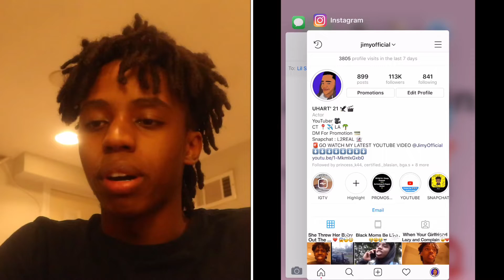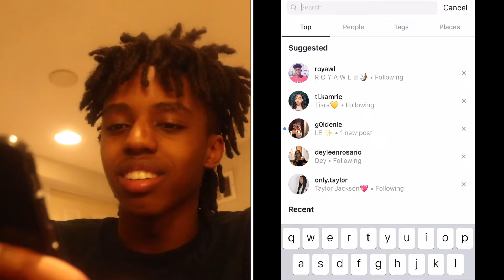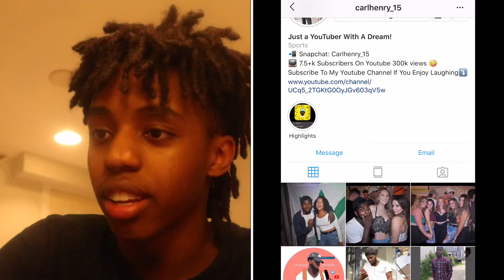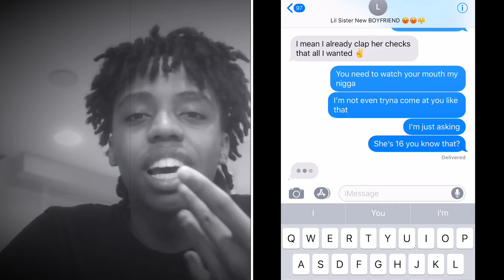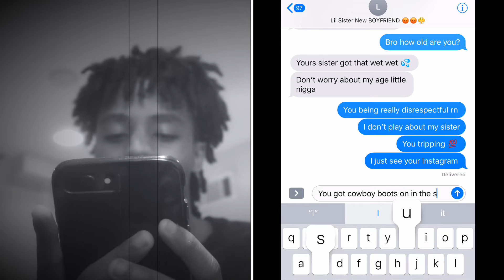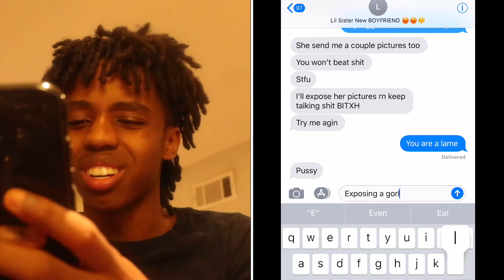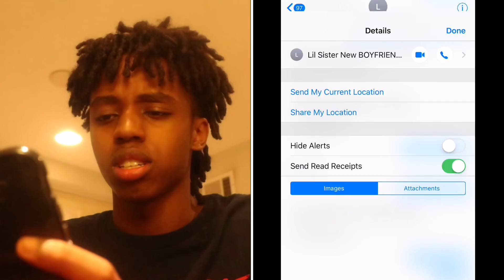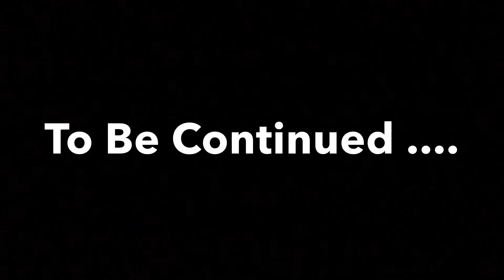CONFRONTING MY LITTLE SISTER NEW BOYFRIEND.. 😡 ( HE WANT PROBLEMS ) 😳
SNAPCHAT : L2REAL 👻 REACTION #2018 REACTION
CHALLENGE